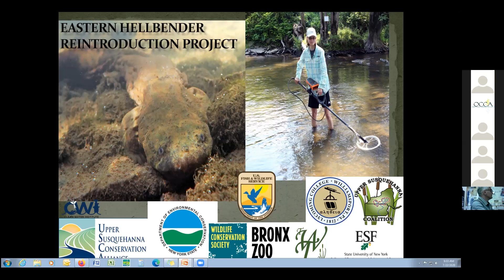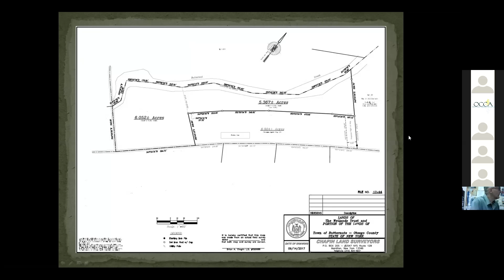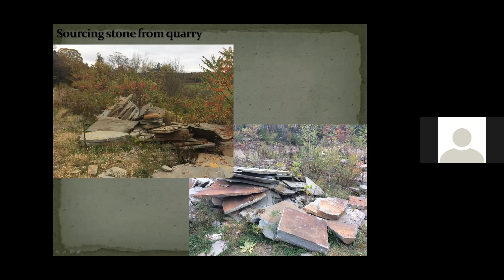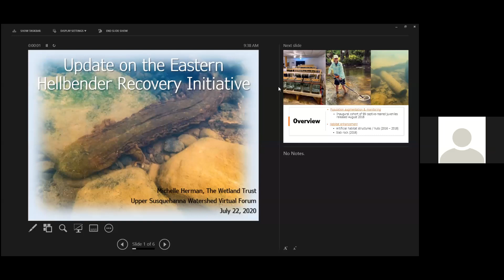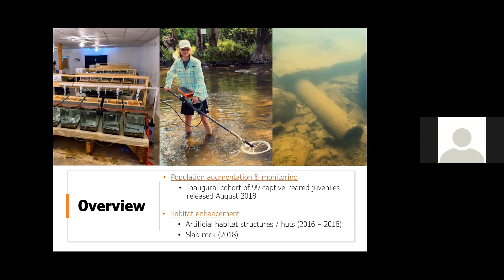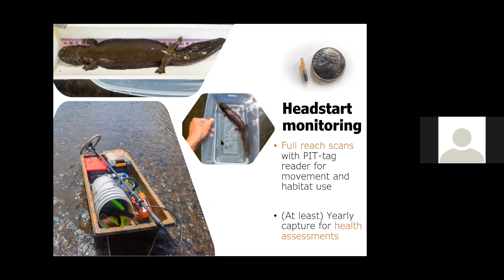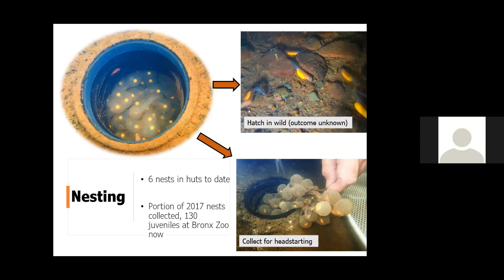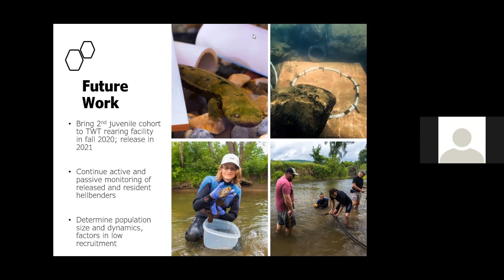Watershed Wednesdays Hellbender Update - week 3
This week’s Watershed Wednesdays topic is a Hellbender Update. The eastern hellbender is a unique stream salamander found in very few places in our watershed.  A large and diverse group of organizations have teamed up to focus research and habitat restoration activities in efforts to expand habitat and identify causes for their decline. This week's webinar will include a discussion about an in-stream cover rocks habitat improvement project and an ongoing research and rearing project.  USC completed a cover rock habitat improvement project in 2018 prior to the release of juvenile hellbenders with moderate success.  Some juveniles were documented utilizing the habitat but the stream conditions are not optimal at this time for long term occupancy.  The Wetland Trust (TWT) was able to secure an additional parcel of land that has afforded us the ability to expand the cover rocks upstream into areas with more ideal stream conditions.  Approximately 100 slab rocks are stockpiled on-site and are scheduled to be installed in August and ahead of the release of the next cohort of juvenile hellbender scheduled for 2021.